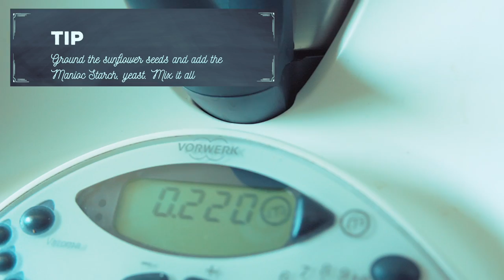Paleo Pizza Crust - Low Carb - 2 minutes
Are you a Pizza Lover?
Try this low carb Crust!!!

Ingredients:

210gr       Manioc Starch
170gr       Sunflower Seeds
1 Tsp       Olive Oil
200ml      Hot Water
1Tea sp   Salt
10gr         Yeast

Prep:

1. Ground the sunflower seeds
2. Add the manioc starch, yeast and mix it
3. Put the flour in a bowl, add the olive oil, salt and the hot water
4. Mold the dough and let i rest for 45min
5. Add more manioc starch to the dough so it wont get sticky, mold it until you get a nice consistence
6. Extend  it with a roll
7.Cook it for 15 min at 180º Cº
8. Add your favorite ingredients and cook it again for 15 min
9. Eat and repeat please!!!